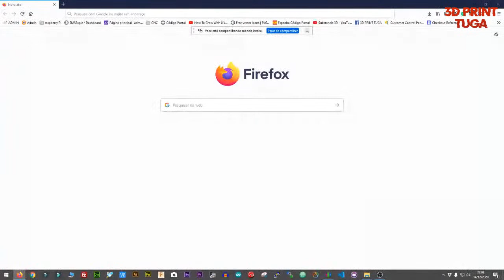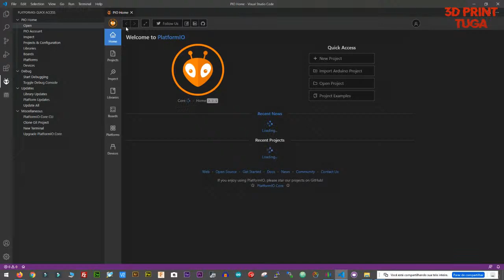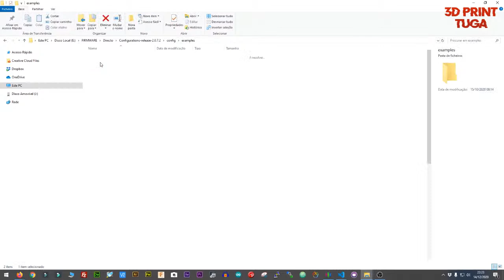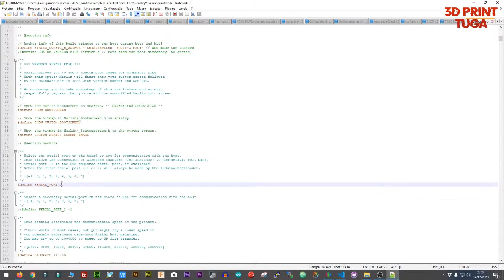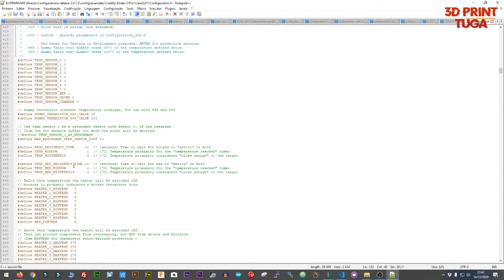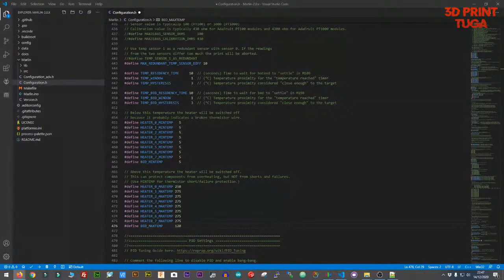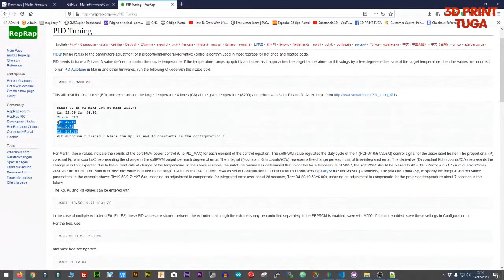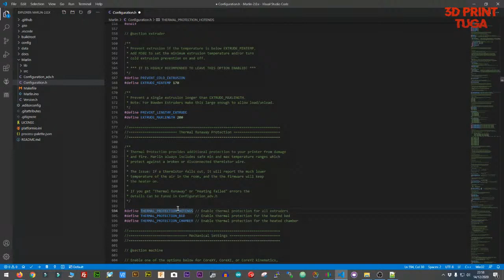Iniciação Marlin - 1º Episodio